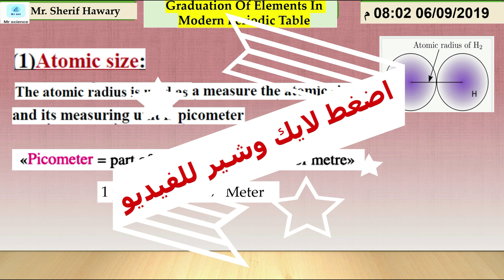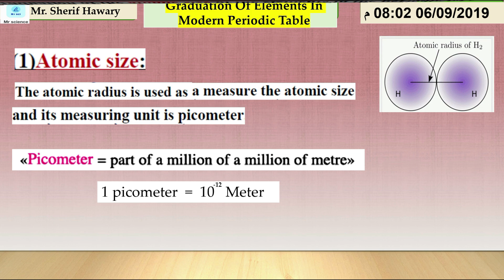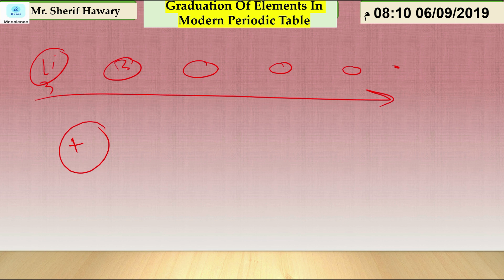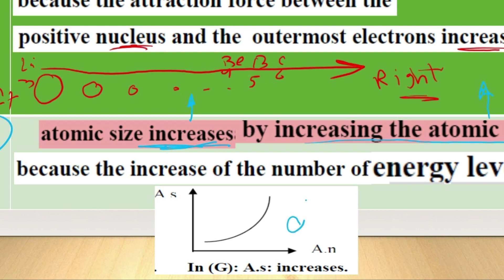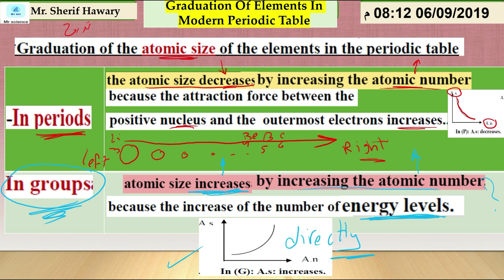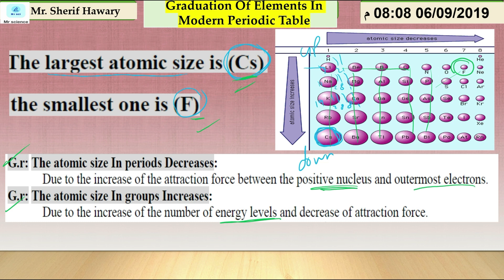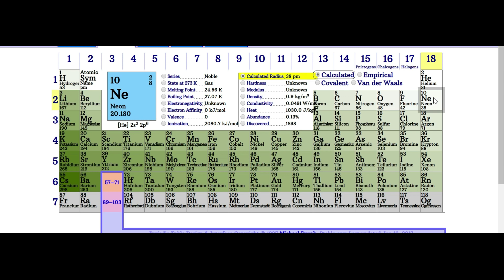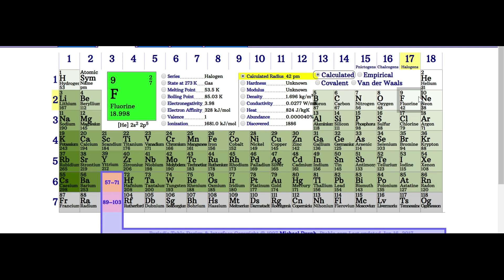Science |Grade 8 | Graduation of elements |atomic size | Unit 1 Lesson 2| Part 1/4 | 1st Term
atomic size - graduation of elements
science ساينس  - علوم لغات - science with mr.sherif - science for Grade 8
رابط الاختبار على الدرس

4A  ( hn2ycss
4B   ( rmxaum2
4C   (tbbavzi
4D    (gtrzrjh